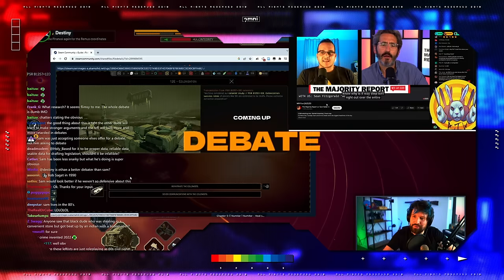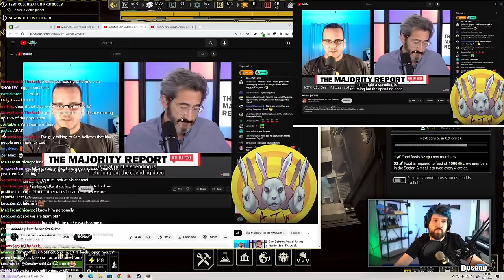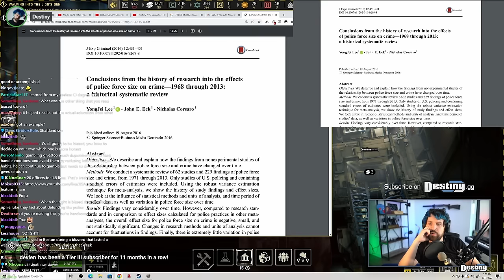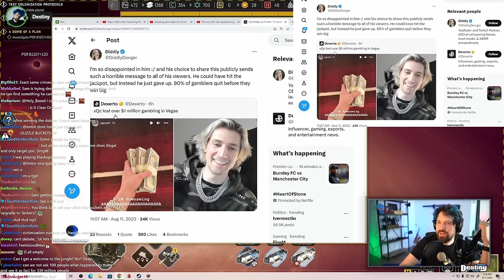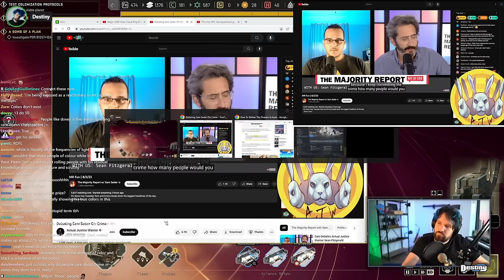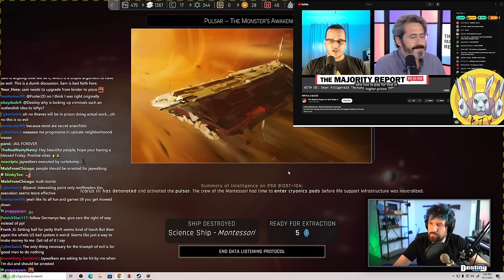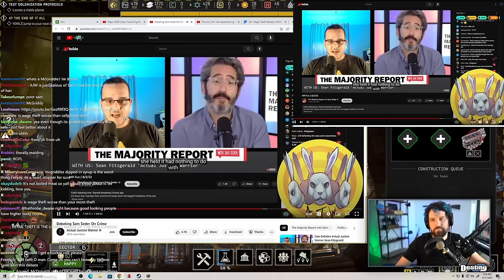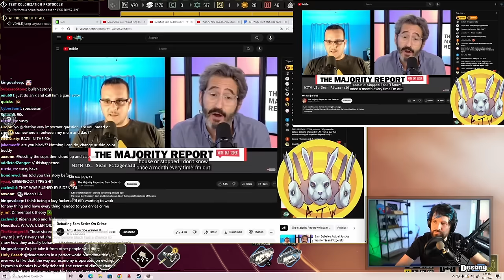AJW Confronts Sam Seder And Emma On The Majority Report Show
00:00:00 Teasers / Intro
00:00:55 Sam Seder and Emma downplay rise in crime?
00:04:28 Pandemic vs BLM reforms
00:10:06 "You're just playing dumb"
00:14:22 Fascist in other terms instead of boogieman term
00:20:46 Sam Seder avoids New Orleans example
00:32:35 Sam Seder quizzes Actual Justice Warrior
00:41:32 Specific example instead of national trend
00:44:39 Sam Seder's assumption on AJW
00:50:34 Sam Seder debates approach similar to Vaush
00:59:45 Actual Justice Warrior calls out Emma Vingeland
01:05:28 Wage theft
01:11:18 Large employers close cos pandemic?